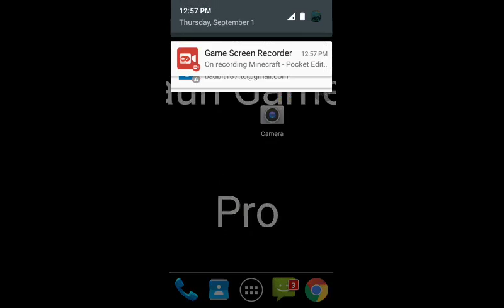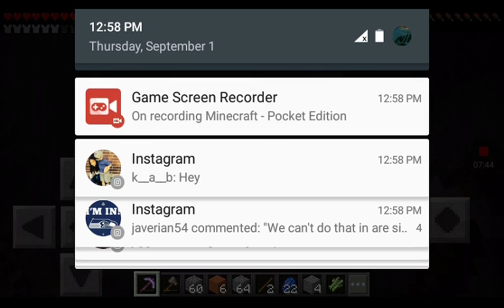Minecraft on the bus!!~shaun brown 12